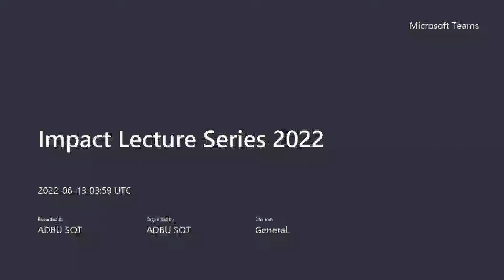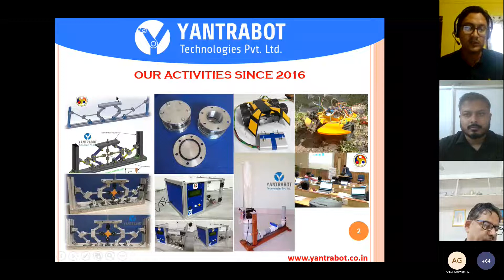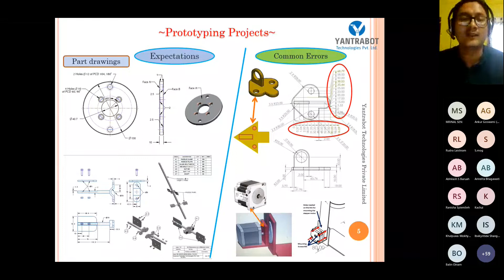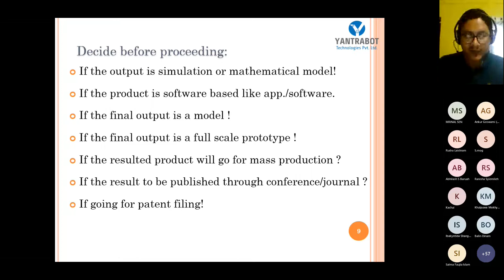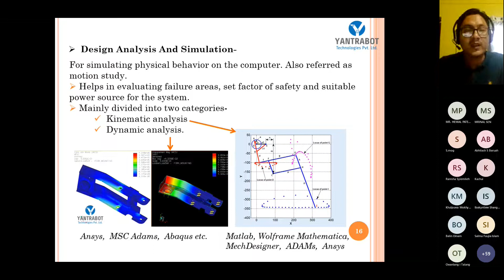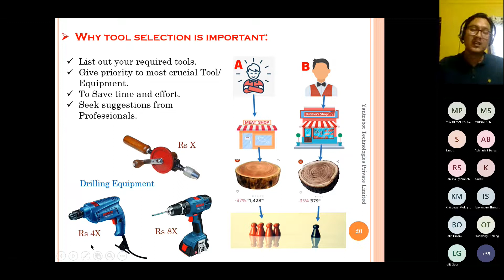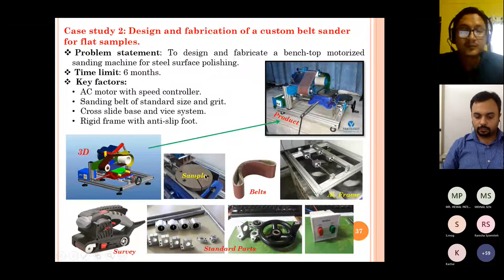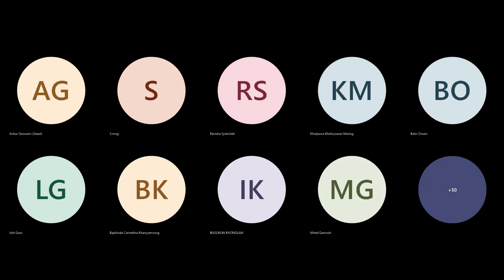Entrepreneurship, Growth and Competitiveness: Recording of Impact Lecture Series Session 2 Lecture 1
Recording of Impact Lecture Series Session 2 Lecture 1, conducted by Don Bosco College of Engg. and Technology, supported by MoE's Innovation Cell

Resource Person: Mr. Arunjyoti Borgohain